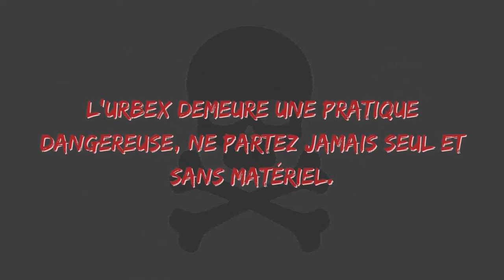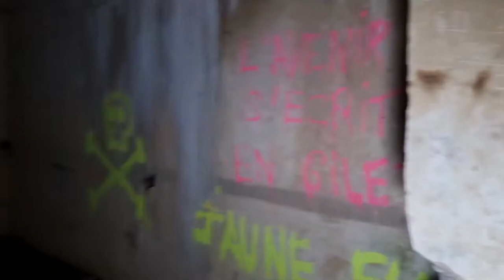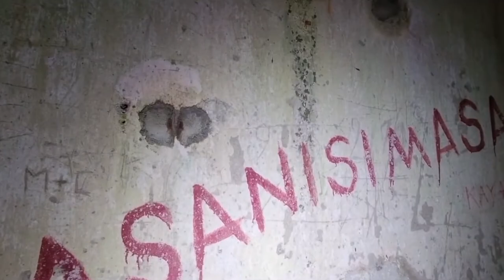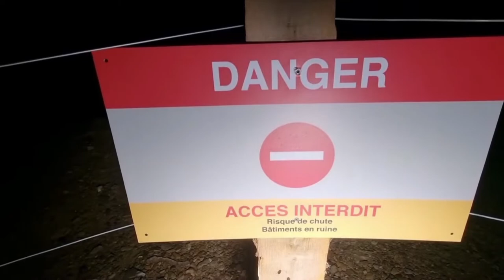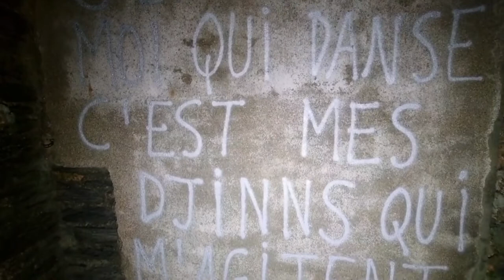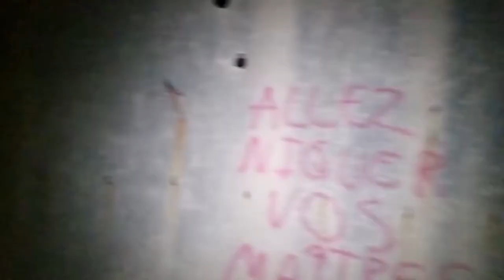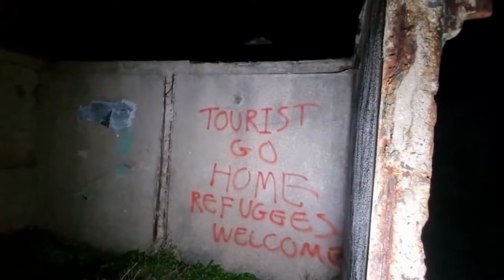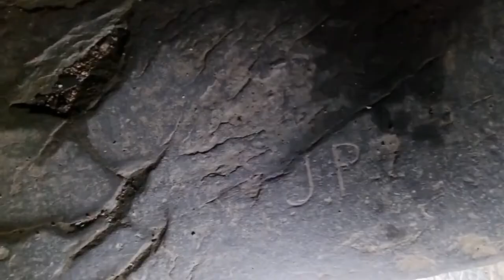Ce fort de roc abandonné en pleine mer = URBEX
Des bien étrange symboles sur les murs dans ce magnifique fort de roc abandonné en pleine mer avec comme seul chemin ce vieux pont.

Fan d'aventure, de mystère et de frissons … Cette chaîne, consacrée à l'URBEX et à sa pratique, est faite pour vous. Ici, nous vous ferons découvrir des lieux abandonnés et nous vous partagerons un peu de leurs histoires parfois troubles...

☠️CHAPITRES :

00:00 Teaser
00:32 Histoire
03:11 Generique
03:36 Urbex
21:15 Debrief

😈CREDITS :

valley of ghost / scary sneaking
clash ans sea / classical
into the dark / EdRecords
strange wind 1 / weather
soothing ocean waves / electroniqua
mysterious forest / sad dark
serge quadrado / suspense
lonely satallite / mystery mammal

POUPEE CHUCKY PARLANTE

POUPEE BILLY SAW PARLANTE

POUPEE PENNYWISE CA